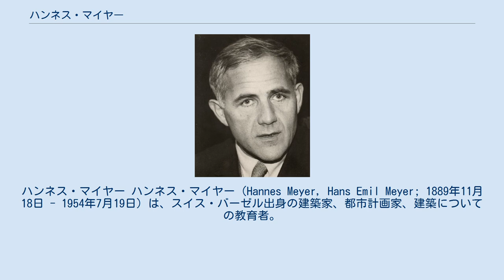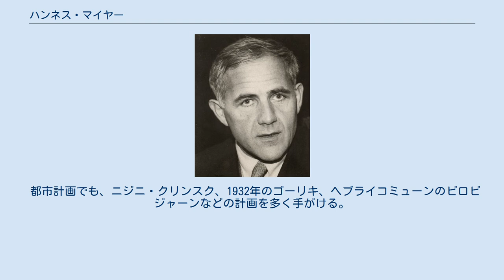ハンネス・マイヤー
ハンネス・マイヤー ハンネス・マイヤー（Hannes Meyer, Hans Emil Meyer; 1889年11月18日 - 1954年7月19日）は、スイス・バーゼル出身の建築家、都市計画家、建築についての教育者。
 スイス、ドイツ、イギリスで建築を学ぶ。
ハンス・ウイットワーと事務所を開き、国際連盟本部のプロジェクトなどを設計した。
1916年から1918年までエッセンのクルップで部長を務めた。
1928年には、CIAM（近代建築国際会議）にも参加。
 1928年からバウハウスの第2代校長を務め、バウハウスとしてはじめて本格的な建築課程（建築科）を設置した（バウハウスが当初から建築を重視していることから考えると、遅きに失しているとの評価あり）。
しかし、1931年には、公然たる共産主義者だったため、校長を解雇された。
 その後、高等建築建設学院ヴァシの招きでソ連（モスクワ）に亡命し、8人のメンバーで活動。
高等技術教育学院の建設委員キプロットラスに所属し、教育施設などを手がける。
ソ連には1937年まで滞在し、その間の1935年から建設学院の東シベリアおよび極東部長、建築アカデミーハウジング建設部局長などを歴任。
 スイス、メキシコにおける教育活動を経て、スイスに戻る。
 実作品としては、ADGB（全ドイツ労働組合総連合; Allgemeiner Deutscher Gewerkschaftsbund）の連合学校（ベルナウ, Bernau bei Berlin）が有名。
 都市計画でも、ニジニ・クリンスク、1932年のゴーリキ、ヘブライコミューンのビロビジャーンなどの計画を多く手がける。